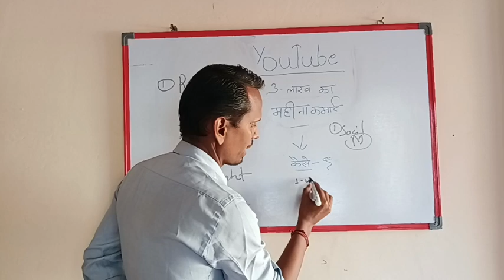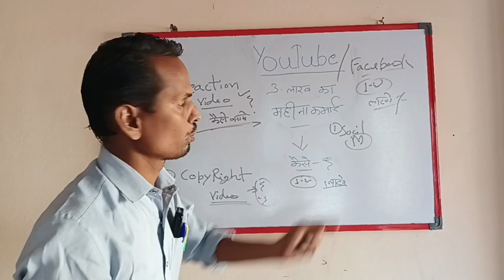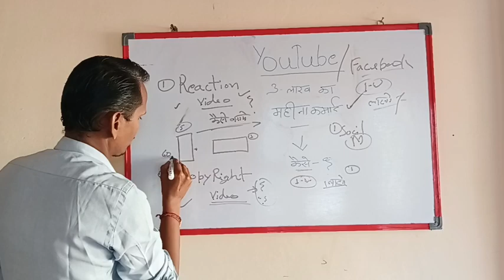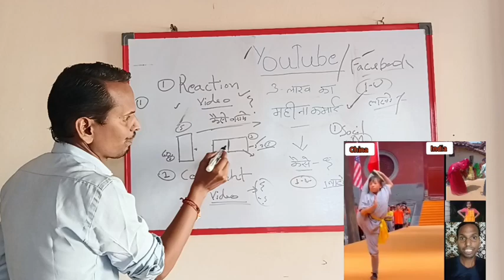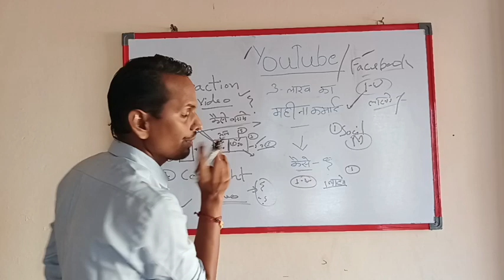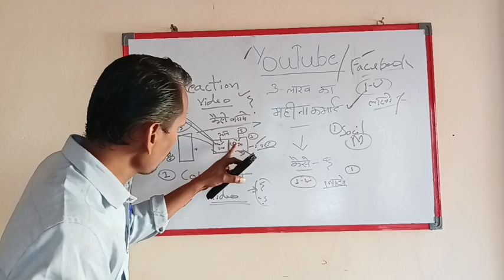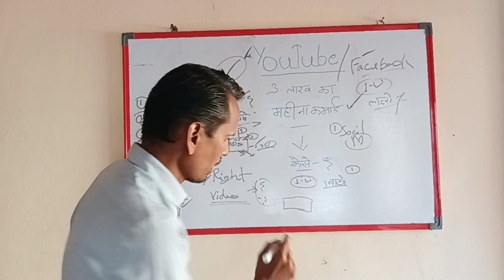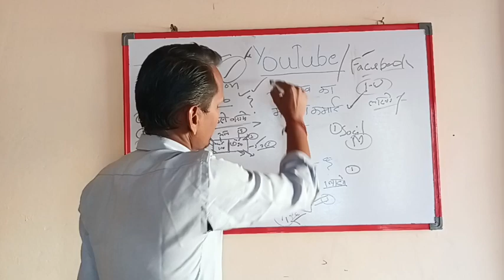Reaction Video ! Reaction Video kaise Banaye Reaction Video बनाके लाखों कमाए!Video Kaise Banaye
Reaction Video !
1 महीने में  3-4 लाख रुपए कमाओ 👍

Reaction Video! Reaction Video kaise Banaye Facebook And Youtube Ke liye! Reactions Video Banaye

रिएक्शन वीडियो में आप काम करके या कॉपीराइट वीडियो डाउनलोड करके अपलोड करके महीने के लाखों रुपए कमा सकते हैं रिएक्शन वीडियो कैसे बनाना है इस वीडियो में पूरी जानकारी दी गई है
पुष्पेंद्र कुशवाहा